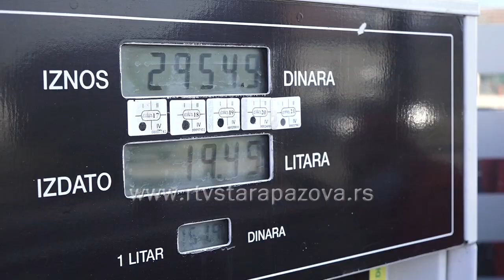Kako uštedeti gorivo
Napuniti rezervoar u danjašnje vreme nije jeftino. A pored toga, što više vožnje, to više zagađenja. Čak i ako niste posebno ekološki nastrojeni, štednja je imperativ ako hoćete da zadržite koji dinar više u džepu